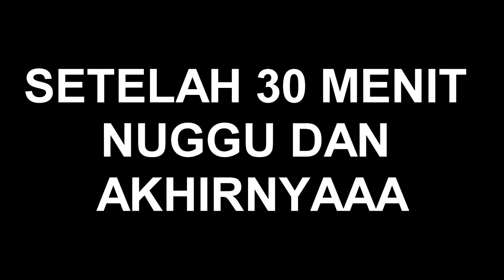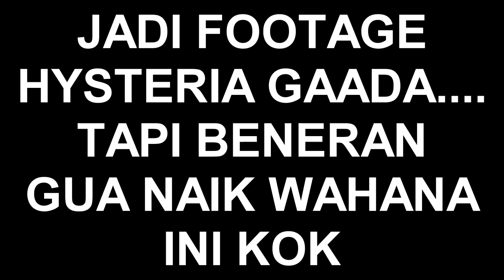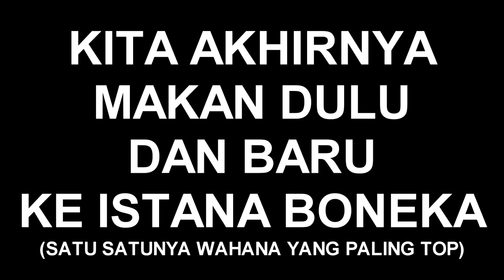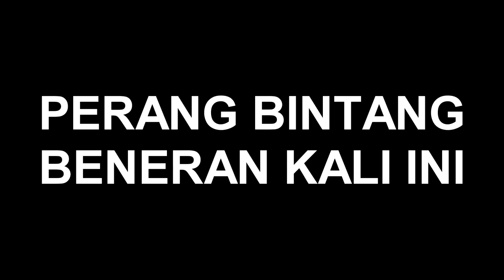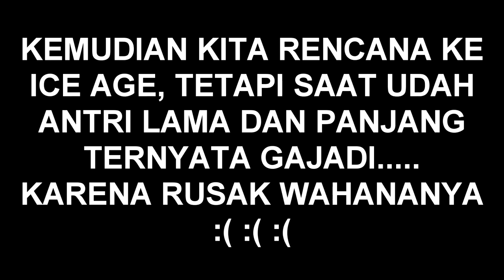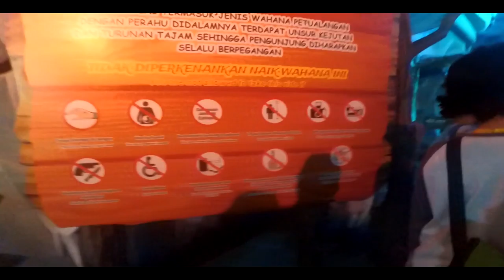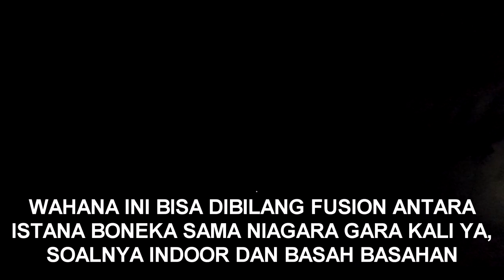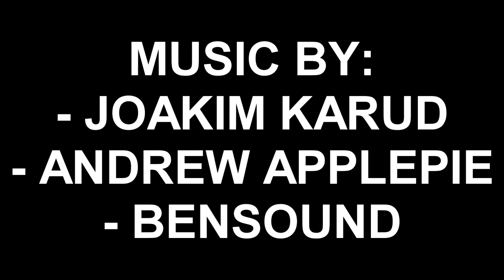Menaklukan DUFAN (Dunia Fantasi)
Kira kira pejok ngapain aja ya di Dufan?

Emang dia berani naik wahana yang serem serem?